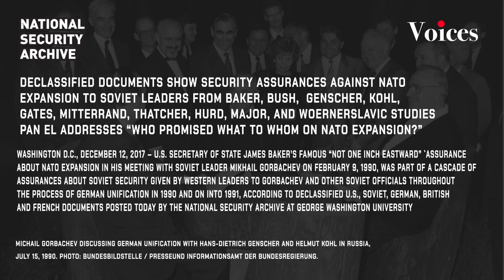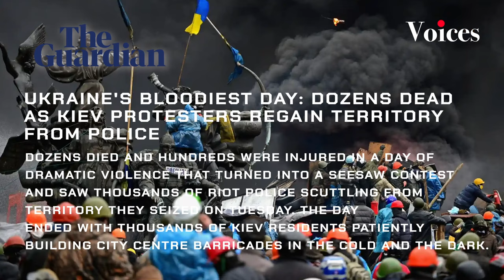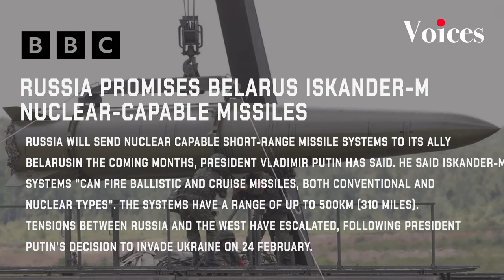Roots of Conflict: Why did Russia invade Ukraine?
In this video, we delve deep into the historical, political, and social factors that paved the way for Russia's war in Ukraine. From centuries-old tensions to more recent events like the Maidan protests, we uncover the complex web of circumstances that culminated in conflict. Join us as we unravel the roots of this ongoing crisis and gain insight into the dynamics shaping the region's turbulent history

Through meticulous research and analysis, we examine how the dissolution of the Soviet Union, Ukraine's aspirations for independence, and Russia's ambitions for regional dominance intersected to ignite the conflict. From the annexation of Crimea to the ongoing battles in the Donbas region, we explore the pivotal moments and key players that have shaped the trajectory of this devastating war. By understanding the backstory of Russia's intervention in Ukraine, we can gain a deeper appreciation for the complexities of geopolitics and the enduring consequences of historical rivalries.